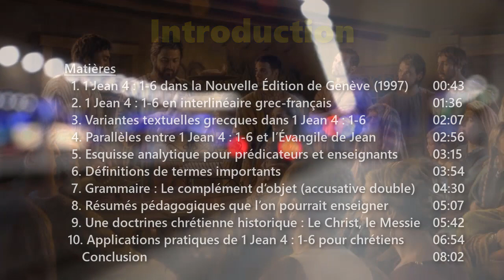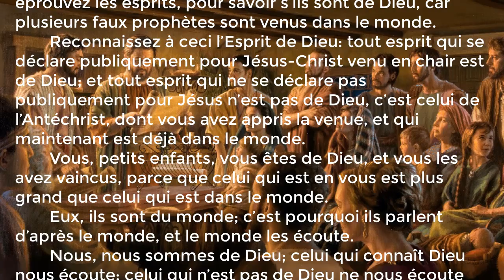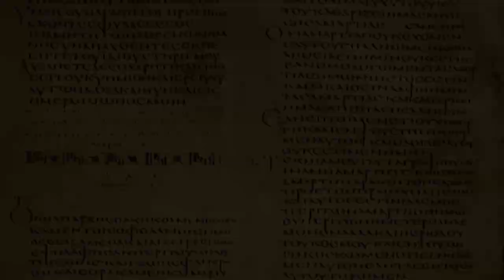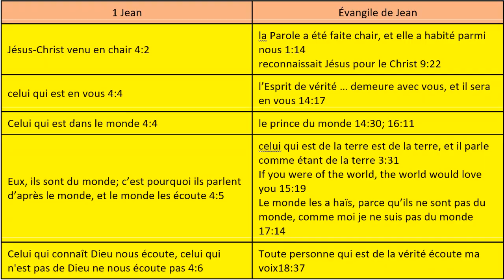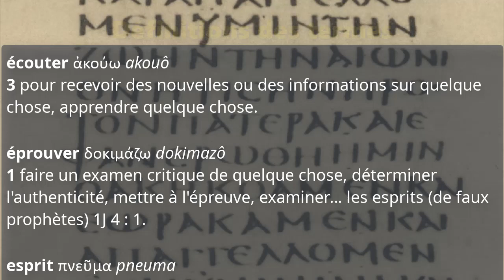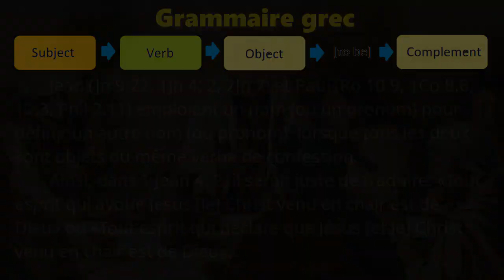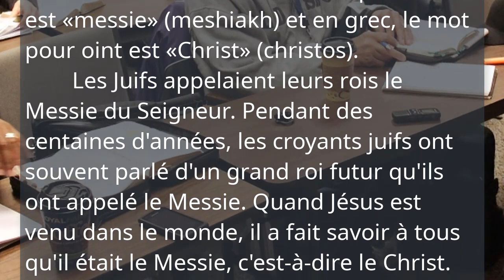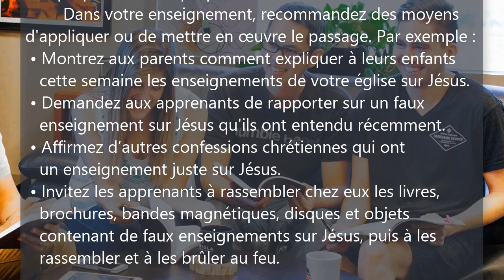Première Épître de Jean, Leçon 9, 1 Jean 4 : 1-6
1jean.currah.download Septembre 2019

MATIÈRES
  1. 1 Jean 4 : 1-6 dans la Nouvelle Édition de Genève (1997)
  2. 1 Jean 4 : 1-6 en interlinéaire grec-français
  3. Variantes textuelles grecques dans 1 Jean 4 : 1-6
  4. Parallèles entre 1 Jean 4 : 1-6 et l’Évangile de Jean
  5. Esquisse analytique pour prédicateurs et enseignants
  6. Définitions de termes importants
  7. Grammaire : Le complément d’objet (accusative double)
  8. Résumés pédagogiques que l’on pourrait enseigner
  9. Une doctrines chrétienne historique : Le Christ, le Messie
10. Applications pratiques de 1 Jean 4 : 1-6 pour chrétiens

ESQUISSE
Partie 3 : Notre foi chrétienne 3.19 – 5.5

ΙX. Nous avons l’Esprit de vérité 4:1-6

    A. Reconnaître les esprits 4.1-2

        1. Les esprits des faux prophètes 4.1
        2. L’Esprit de Dieu 4.2
            a. Qui confesse Jésus est le Christ
            b. Qui confesse ce Jésus

    B. Vaincre les esprits 4.4-5

        1. Dieu est plus grand 4.5
        2. Ils sont du monde 4.5

    C. Discerner les esprits 4.6

        1. L’Esprit de la vérité
        2. L’esprit de l’erreur